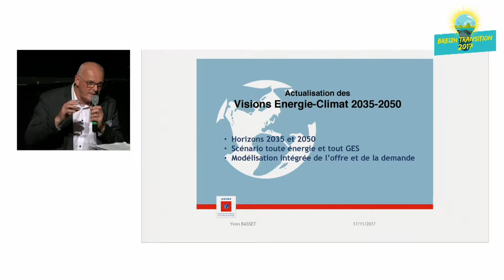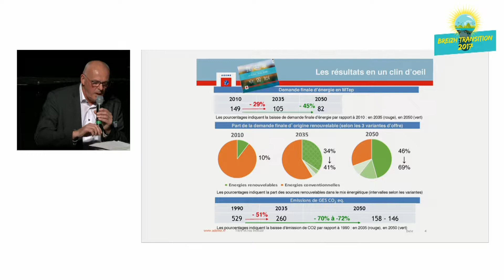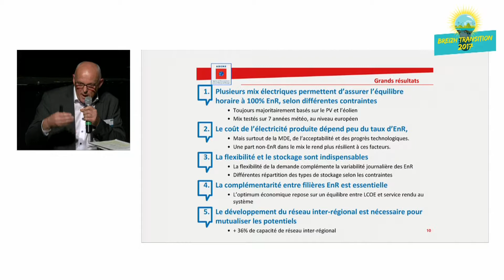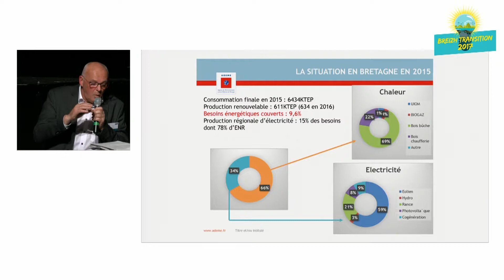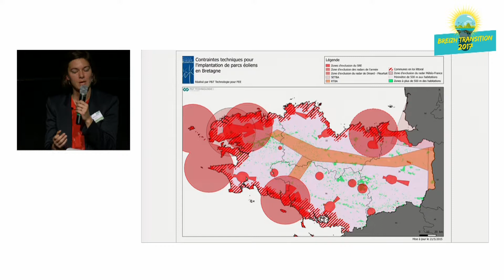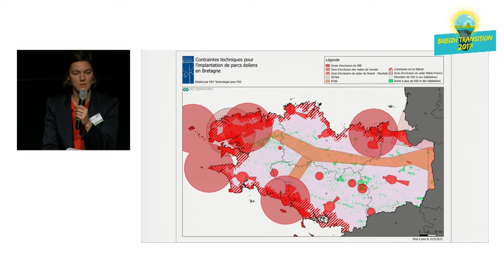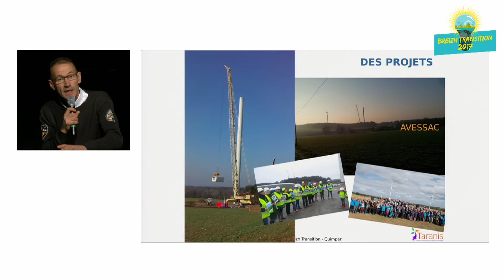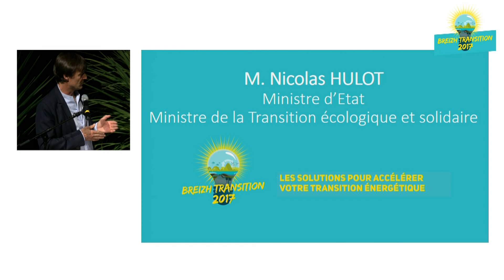BREIZH TRANSITION : Vers un mix électrique 100% renouvelable à 2050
Salon Professionnel Breizh Transition - Quimper 2017 -
Pilote de la table ronde : Quimper Bretagne Occidentale.